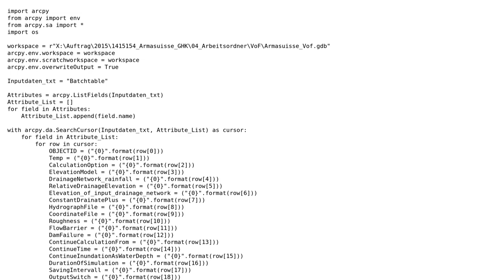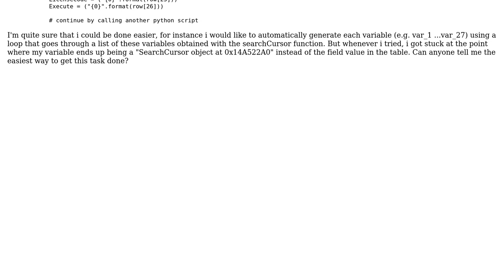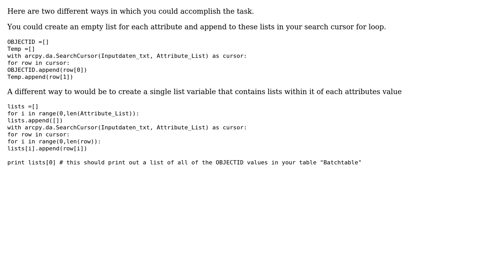GIS: Convert searchcursor object to variable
With thanks & praise to God, and with thanks to the many people who have made this project possible! | Content (except music & images) licensed under CC BY-SA | Music | Images & others | With thanks to user PolyGeo user Flousen user F_Kellner and the Stack Exchange Network Trademarks are property of their respective owners. You are responsible for your own actions.